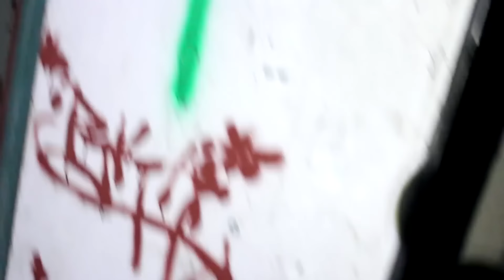ich habe Pennywise den Clown gefunden! so gruselig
die 30 größten kreaturen die jemals gefangen wurden gefährlich! die größten tiere die existieren